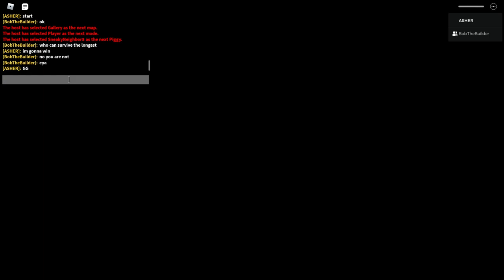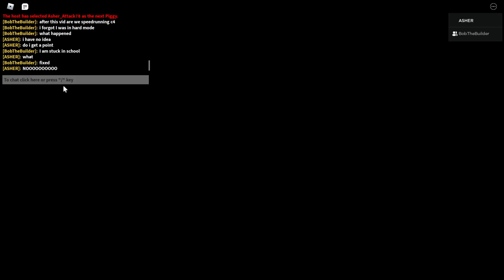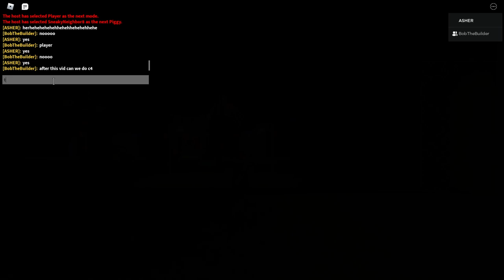Playing piggy and doing 1v1 with my friend and then something happned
Commet down below what you wanna see next :)